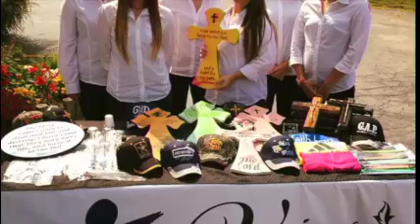Knoxville Center Ladies Video January 2016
Marley Fluts put together some special moments with the ladies at the Knoxville center.